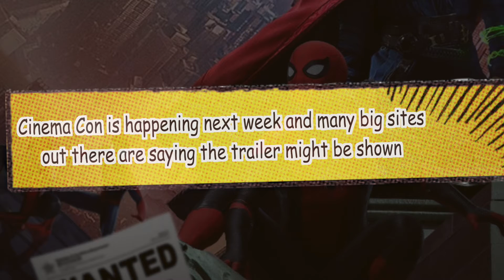Spider-Man No Way Home Trailer Update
Do you think we will see the No Way Home trailer if they show it?